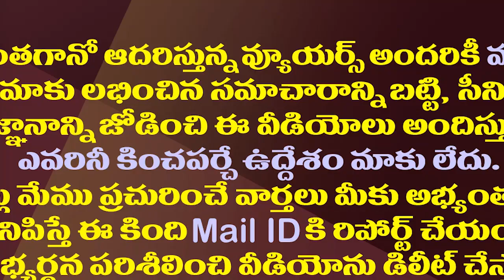మళ్ళీ అదే తప్పు చేస్తున్న అచ్చెన్న..టీడీపీకి తిప్పలేనా?| Atchannaidu’s Statement Will Damage The TDP